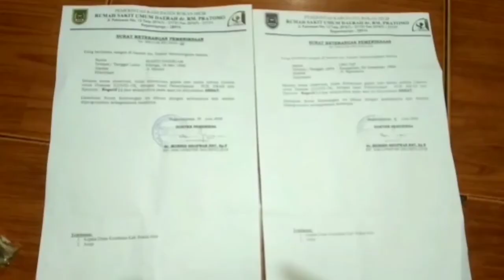Klarifikasi Seorang Warga Panipahan Darat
Dinyatakan Negatif Covid 19